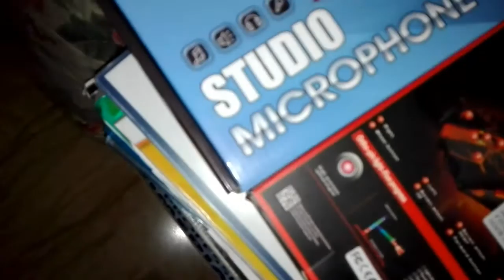supa hot fire ohhh-francio50